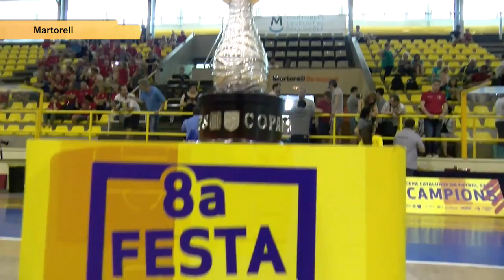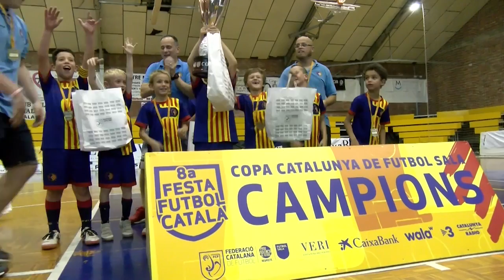Final Copa Catalunya Prebenjami Futbol Sala (8a Festa del Futbol Català)